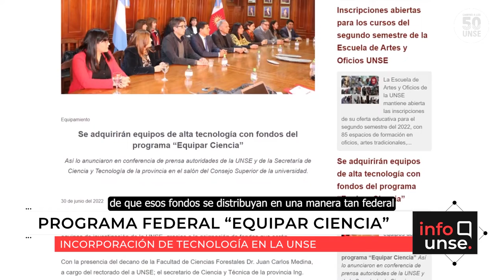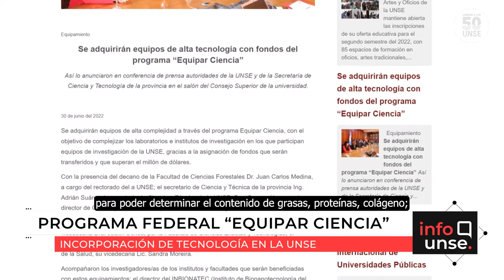INFO UNSE 07/07/2022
Hoy compartimos información sobre:

🔹 Conferencia de prensa en el marco del Programa Federal “Equipar Ciencia”.